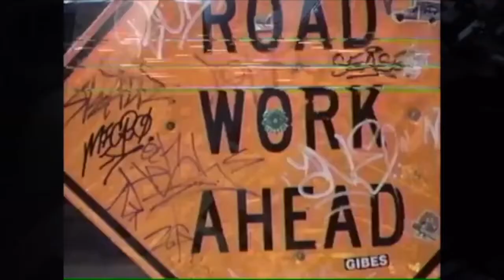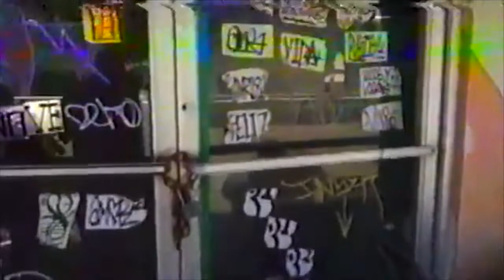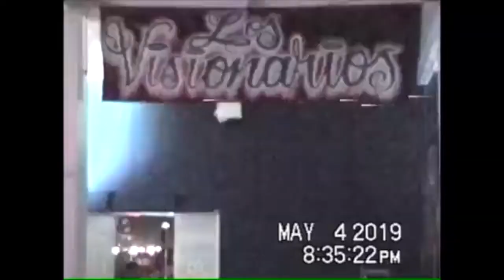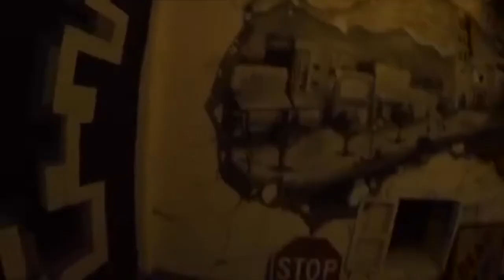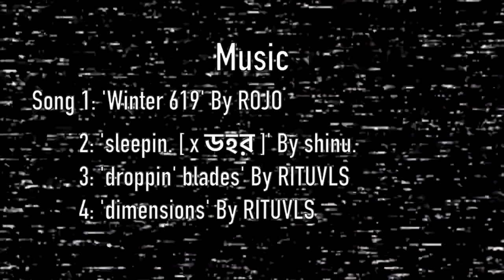File 11: Versus (El Paso/Juárez Graffiti)